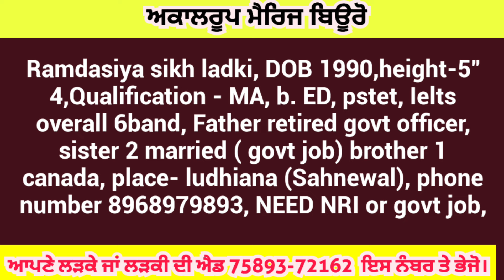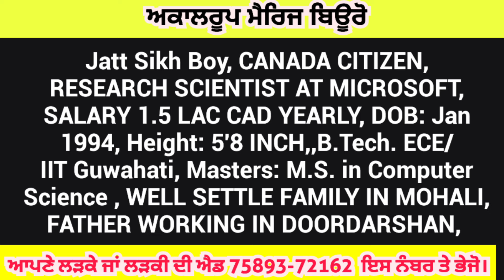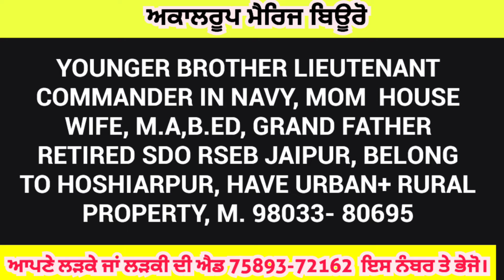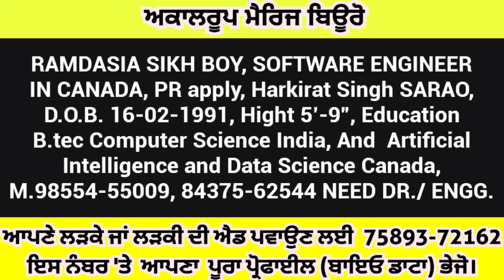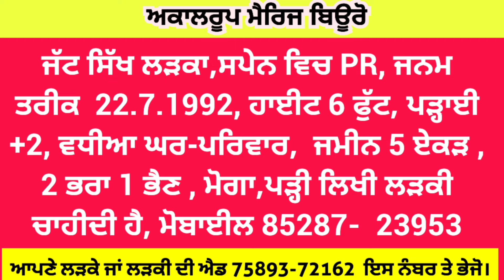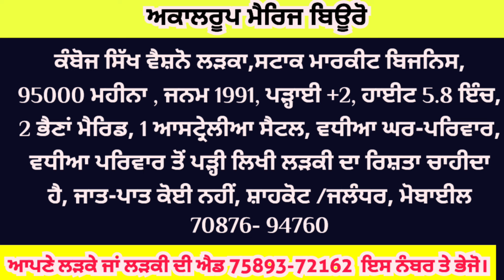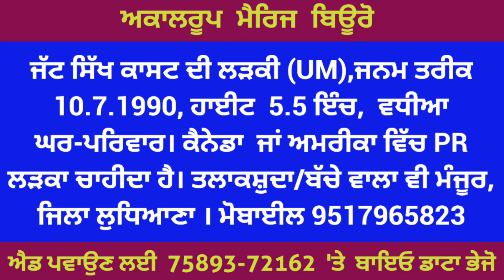ਕੁੜੀਆਂ ਅਤੇ ਮੁੰਡਿਆਂ ਦੇ ਰਿਸ਼ਤੇ ⭐️⭐️ਸਿਰਫ ਪਰਿਵਾਰ ਵਾਲੇ ਸਪੰਰਕ ਕਰੋ।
ਫਰੀ ਰਿਸ਼ਤੇ
marriage bureau
akalroop marriage bureau
online riste
youtube marriage
punjab viah
haryana viah
delhi viah
punjab marriage
haryana marriage
delhi marriage
sadhi Marriage
Punjab Marriage
Bathinda Marriage
barnala Marriage
moga Marriage
ludhiana Marriage
amritsar marriage
india marriage
sikh marriage
chandigarh marriage